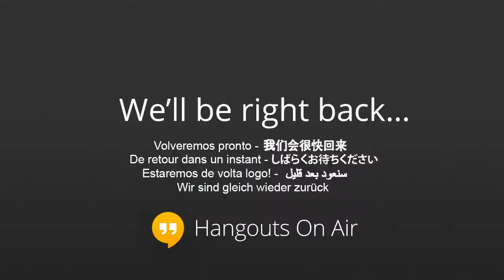Astronomy Cast Ep. 339: Space Conspiracy Theories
Yes, we actually landed on the Moon. No, aliens didn't crash land at Roswell. What is it about space exploration that leads to so many conspiracy theories? We'll try to get to the bottom of these conspiracy theories, poke holes in their ridiculous ideas and help you build your baloney detection kit.
UFO image courtesy Richard Elzey.